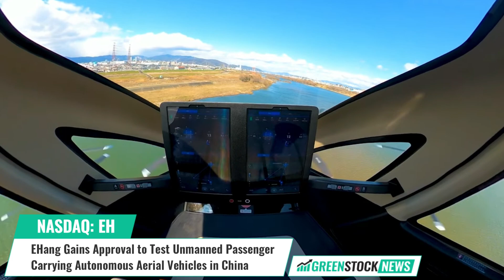EHang ($EH) Gains Approval to Test Unmanned Passenger-Carrying Autonomous Aerial Vehicles in China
EHang (Nasdaq: EH), an emerging autonomous aerial vehicle manufacturer, has gained approval from China's Civil Aviation Administration's to conduct trial operations of its unmanned aircraft cloud system.

The company says that over the past two years it has conducted more than 9,000 successful low-altitude tourism flight trials across 18 Chinese cities. These test flights have built a skilled autonomous aerial vehicle operations team supported by a strong digital platform for managing urban air mobility operations.

The company’s cloud management system ensures safe and reliable operations by providing a range of features including flight plans and operations management as well as aircraft cluster supervision.

Huazhi Hu, Founder, Chairman and CEO of EHang stated: “With EHang's long-term accumulated advantages, we are confident and well-positioned to embark on a new chapter of UAM operations with our partners.”

EHang provides customers in various industries with autonomous aerial vehicle  products and commercial solutions. The company’s  mission is to make safe, autonomous, and eco-friendly air mobility accessible to everyone.

Shares of EHang trade on the NASDAQ under the ticker symbol EH.